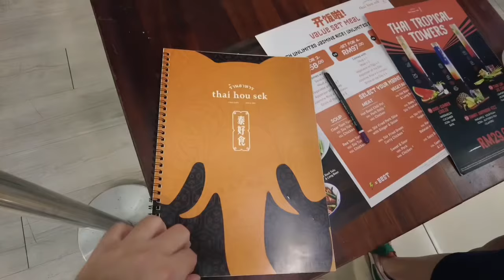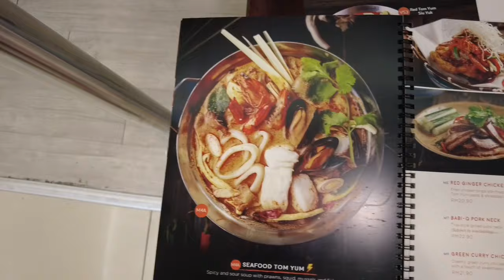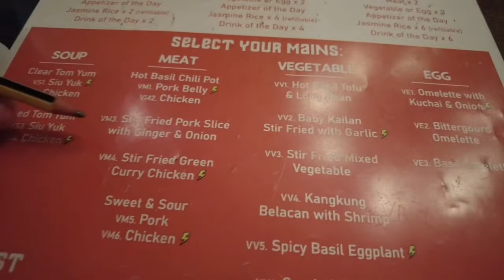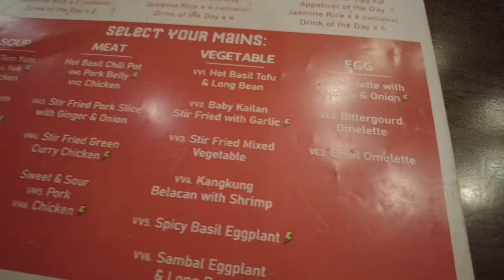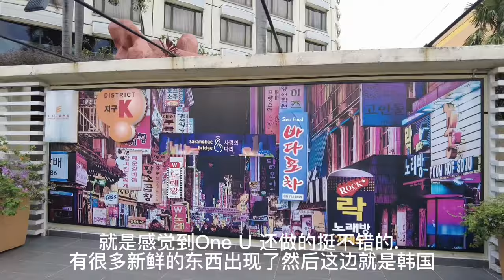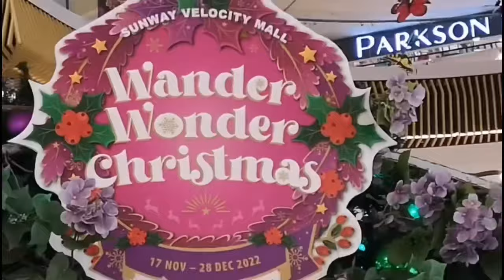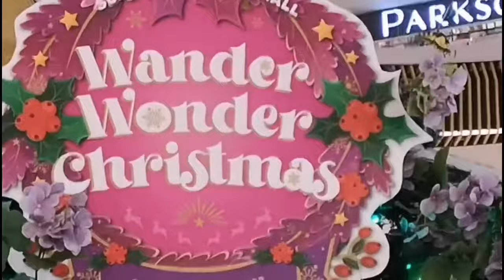《54》马来西亚圣诞节气氛到底有多浓！梅姐竟然比花还要娇艳😱！！终于破500了！感谢大家的支持🙏。圣诞节快乐！马来西亚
终于破500了！感谢大家的支持🙏。快来看看马来西亚圣诞节的气氛到底如何！梅姐竟然比花还要娇艳😱！   圣诞节快乐！